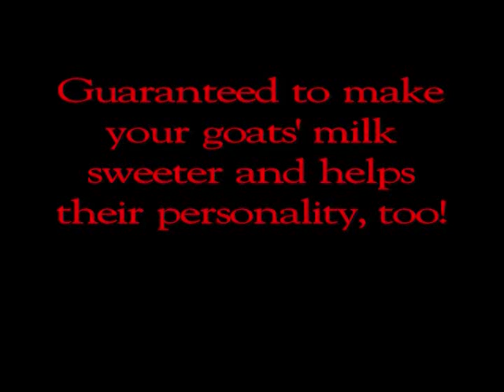Old Mill Goat Feed Testimonial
Get you some Old Mill Goat Feed today!